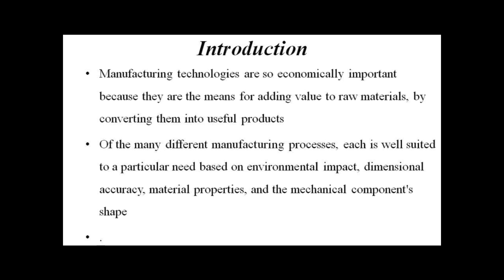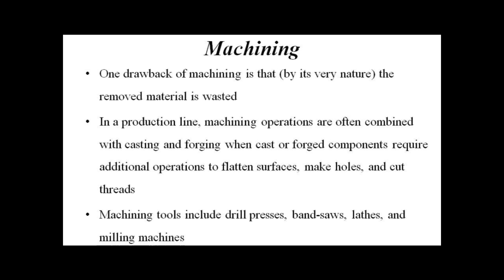General Process of Manufacturing : Engineering Homework Help by Classof1.com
for customized academic assistance in Engineering.

General Process of manufacturing :
Manufacturing technologies are so economically important because they are the means for adding value to raw materials by converting them into useful products. Of the many different manufacturing processes, each is well suited to a particular need based on environmental impact, dimensional accuracy, material properties, and the mechanical component's shape.